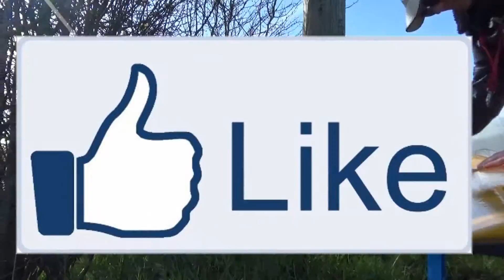Skywalker 2013 on very high winds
The first sunny day in a Month! We just went flying, didn't matter that the wind was blowing hard! The Skywalker behaved perfect!